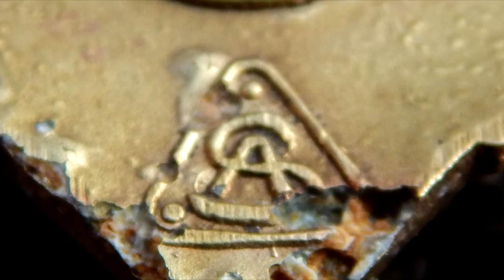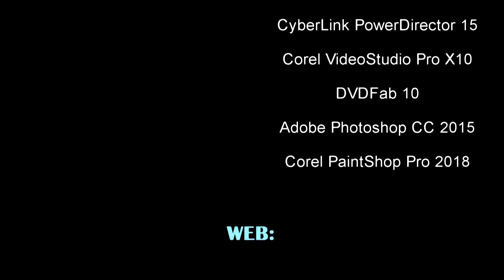A II. világháború hagyatéka - Német Páncélos Rohamjelvény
Fémkereső tevékenység közben az ember óhatatlanul belebotlik a világháború hagyatékába. Hüvelyek, repeszek, eszközök darabjai, maradványai. Ezeket szemétszedés keretében a szemétgyűjtő konténerben helyezem el. Persze van, amit muszály bejelenteni, és a tűzszerészet elvégzi a szükséges intézkedéseket. Ezeket a tárgyakat nem szeretem.
Előfordul néhány olyan tárgy, amelyek mellett nem lehet szó nélkül elmenni. Ezeket mindenképp meg kell említeni, hiszen ma már a magyar történelem egy kézzel fogható szelete.
A következő tárgy is ilyen. Egy Német Páncélos Rohamjelvény.
A páncélos csapatok hadseregen belüli felügyelete 1936—1937-től szorgalmazta egy kifejezetten páncélosok részére adományozható jelvény bevezetését. A jelvény terveit 1939 tavaszán vetették papírra, a tervezést egy híres berlini festő- és grafikusművészre, Ernst Peekhaus-ra bízták, aki már több vázlatot és rajzot készített a hadsereg számára.

A jelvény ovális tölgykoszorúban, füves buckás alapon ábrázol egy jobbra haladó Panzer III harckocsit. A jelvény felső részén csukott szárnyú, balra néző Wehrmacht sas látható, karmaiban csúcsára állított szvasztikával. A tölgykoszorút levelek alkotják, bal oldalon öt, a jobb oldalon - a harckocsi takarása miatt - négy levél látható. A végleges terv elfogadása után a berlini C. E. Juncker céget bízták meg a jelvény mintadarabjának elkészítésével.
A Harckocsizó Jelvény 1939 augusztusában került bemutatásra és rendszeresítésére 1939. december 20-án került sor. A páncélos hadosztály parancsnoka 1940. január 1-étől adományozta páncélos tiszteknek, altiszteknek és a legénységi állománynak. Elnyeréséhez az alábbi kritériumoknak kellett megfelelni:
- - három bevetésben való részvétel, amelyeknek különböző napokra kellett esnie,
- - csatában tanúsított önálló harckezdeményezés,
- - bevetés során elszenvedett sebesülés.
A jelvény bronz változatát 1940. június 1-én rendszeresítették, ezzel a páncélos hadosztályokba beosztott lövészezredekhez tartozó motoros lövészeket, a páncélgránátos egységek katonáit, valamint a páncélos felderítő és a páncélozott járműben szolgálatot teljesítő egészségügyi katonákat ismerték el.

A Heer Főparancsnoksága (Oberkommando des Heeres) 1942. december 31-től változtatott az adományozási irányelveken, és a jelvény ezüst változata a páncélos egységeknél szolgálatot teljesítő motoros futárok részére is adományozható lett, amennyiben az első vonalban harcoló páncélosoknál voltak szolgálatra beosztva, közvetlenül az ellenséges tűzben, legalább három különböző napon. A szolgálatot teljesítő szerelő egységek katonái számára is adományozhatóvá vált, amennyiben azok szerelési munkálatokat az első vonalban harcoló páncélosok mellett, az ellenséggel vívott harc közben hajtottak végre.

Ez a jelvény „A. S." gyártójellel készült, Adolf Scholze által gyártott jelvény. A Páncélos Harcjelvény pontos adományozási száma nem ismert.

A jelvény vastag, domború kialakítású, markáns vonalvezetésű, gazdagon kidolgozott részletekkel ellátott darab. Ez a típus a háború közepétől került bevezetésre a cég termékpalettáján. Készítették ezüst változatban is. Anyagát tekintve sötétszürke cinkötvözet, amelyre vastagabb, érdes felületű bronzréteget vittek fel. A jelvény előlapján a páncélos alatt lévő füves, buckás terület három különböző típusú kidolgozását használta a készítő a háború folyamán. Létezett sűrűbb vagy ritkább fűszálas kivitelben, illetve a bucka eltérő megjelenésében, ezek alapján különböztetjük meg az eltérő típusokat a jelvénycsaládon belül.

A háború kezdeti szakasza után a megnövekedett számú bevetések miatt felmerült az igény magasabb fokozatú jelvények megteremtésére is, melyeket az OKH rendelete alapján 1943. június 22-vel mutattak be. Ez további, számozott jelvényt jelentett, amit az igazolt bevetések napjaihoz mérten lehetett elnyerni, 25, 50, 75, és 100 különböző napon végrehajtott támadás után. A jelvények alsó részén lévő keretbe foglalták a harcban eltöltött napok számát. A számozás nélküli jelvény lett az alapjelvény. A számozott páncélos jelvények fokozataira való jogosultság a Barbarossa-hadművelet kezdetétől, 1941. június 22-től számítandó.

A számozott Páncélos Rohamjelvény megjelenése előtt alkalmazta a páncélos legénység az úgynevezett „kivágásos jelölési technikát; a jelvény alsó harmadában a páncélos alatt elhelyezkedő stilizált füves területet egyénileg vagy ékszerész segítségével kivágták. A mai napig vitatott, hogy ez a kivágásos rendszer pontosan mit is jelentett; az egyik változat szerint öt bevetési nap után volt „szokás” kivágatni a jelvényt, a másik változat szerint pedig az újonc, akinek még csak három bevetése volt, és a veterán katonák különböztették meg így egymást. Ez a félhivatalos rendszer a bronz jelvények esetében is alkalmazásra került.
Besenyi Gábor: Vérrel elnyert jutalmak - német katonai kitűntetések 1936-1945
Monarchia kiadó Bp. 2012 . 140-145. o.